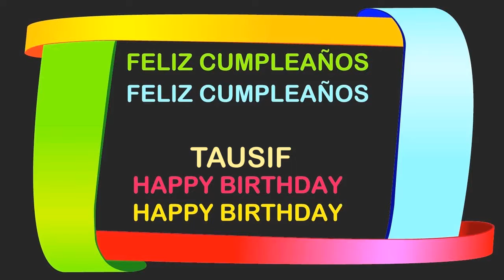Tausif Birthday Postcards & Postales